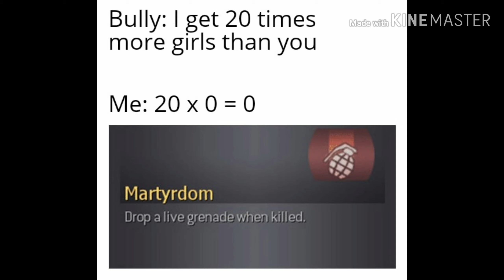Opening the gate its meme compilation 38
My Mixer (Where I do streams)